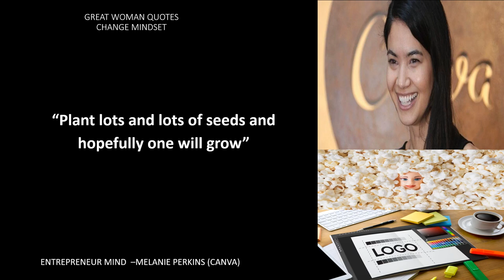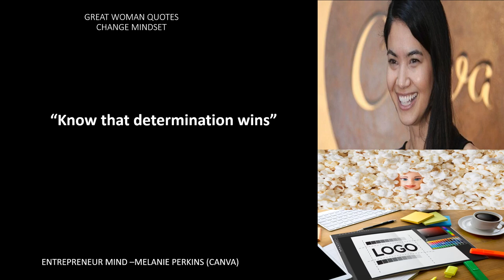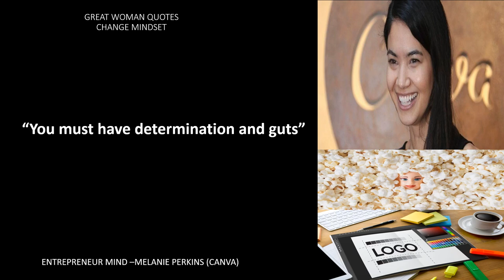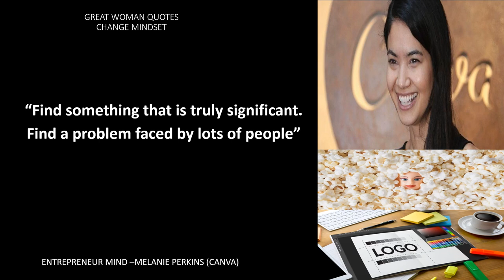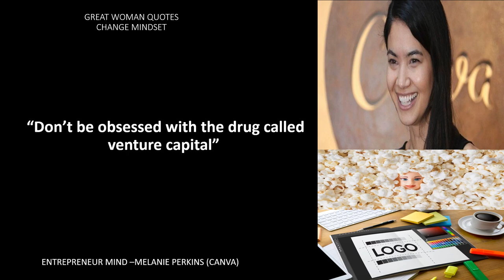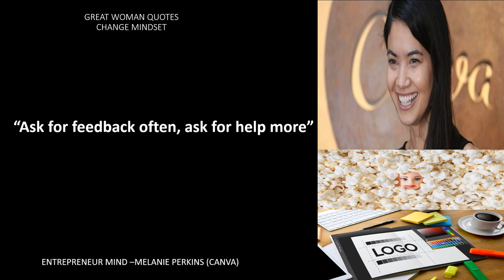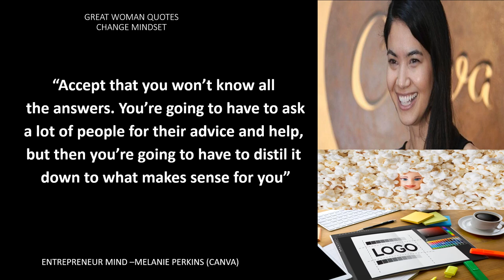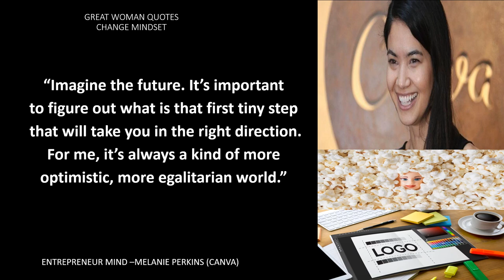CANVA Road to Success | Melanie Perkins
Hey warrior women out there, welcome to the Warrior Woman Wisdom channel

Get to know Melanie Perkins, Canva co- founder and her inspirational journey road to success that we can embrace in everyday life.

As we know, women run only 23 of the top 500 companies in the world, but CEOs like Melanie Perkins prove that investors might want to reconsider their choices. Having come up with the idea in college, the Canva co-founder has become one of the richest self-made women in tech in 8 short years, with a net worth of $5.9 billion.

Her strong belief in empowering the world to design helped her overcome multiple rejections at the start and build Canva into one of the biggest private tech firms in the world.

But for Perkins, that’s not enough. She’s pledged her 30% stake of Canva to charity and aims to change the world by fighting poverty.
That ‘s the way to go lady!